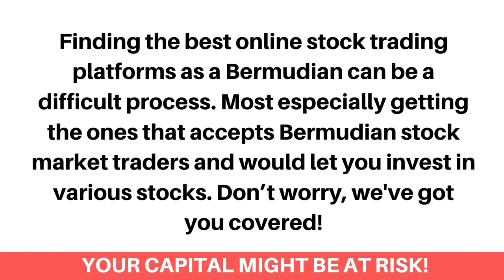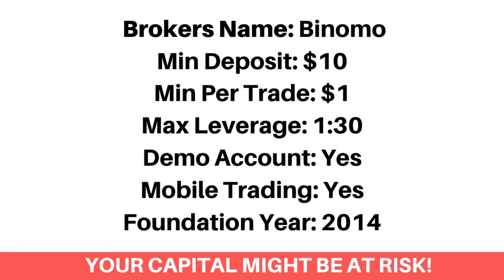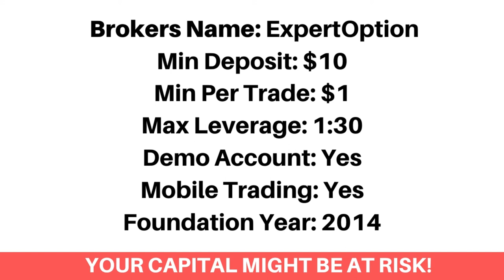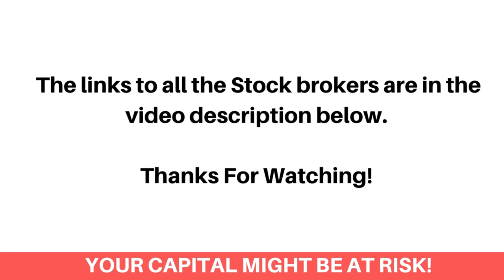Best Stock Brokers In Bermuda (Beginners Guide) - FxBeginner.Net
Here's the top best online stock brokers and stock trading platforms in Bermuda.

Finding the best online stock trading platforms as a Bermudian can be a difficult process. Most especially getting the ones that accepts Bermudian stock market traders and would let you invest in various stocks. Don’t worry, we've got you covered!

We've listed the top best online stock trading sites that would let you as a Bermudian stock trader, trade Tech stocks, Growth stocks, Large-cap stocks, Mid-cap and Small-cap stocks.